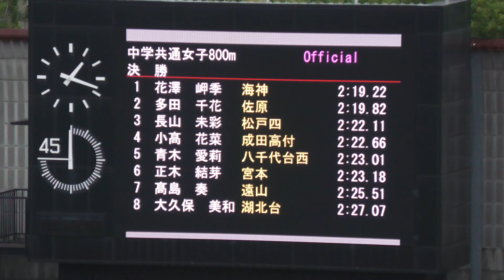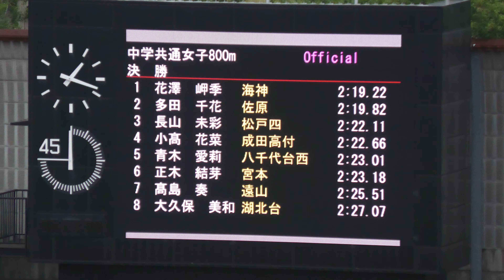女子800m決勝 千葉県中学新人2024